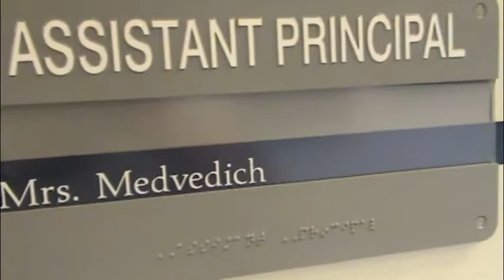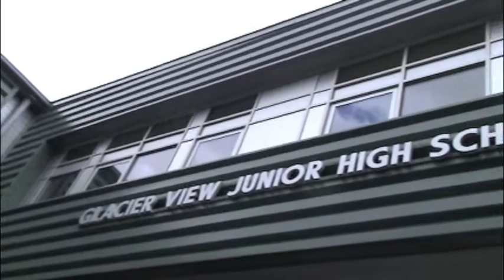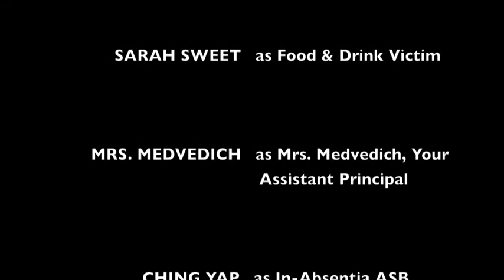GVJH SCHOOL RULES 2013-14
This is a short video highlighting the important rules and expectations for students to know during the first week of school at Glacier View Junior High. It stars the ASB officers for the 2013-14 school year.